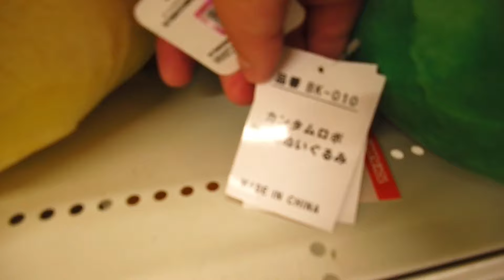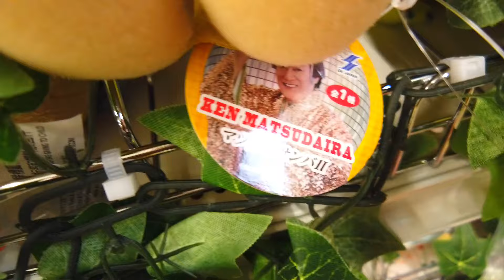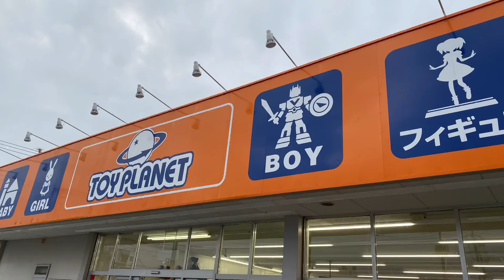ソフビ大量だ！ウルトラマンおもちゃコーナーショッピング【トイプラネット】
おもちゃのリサイクルショップ、トイプラネット伊勢崎店でお宝ハント！

ウルトラヒーローシリーズ 92 ウルトラマンガイア スーパー・スプリーム・ヴァージョン

バンダイ(BANDAI) ウルトラアクションフィギュア ウルトラマンブレーザー